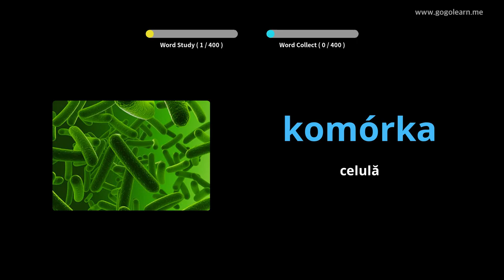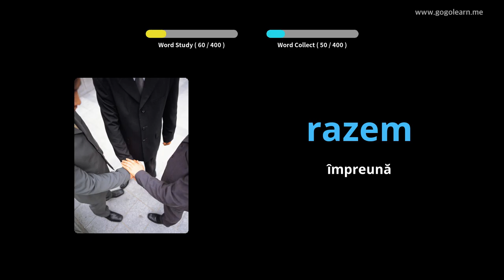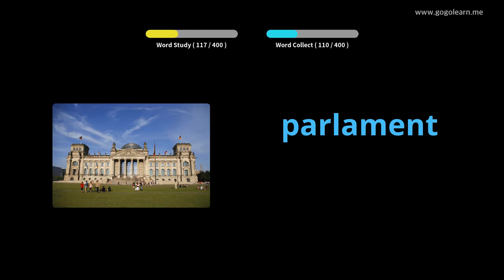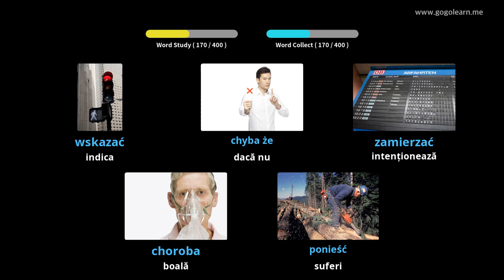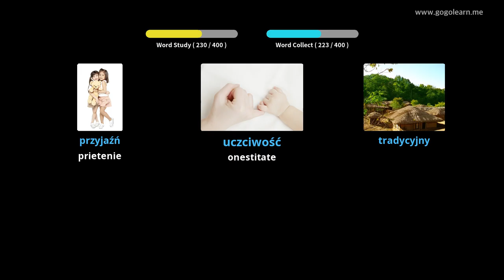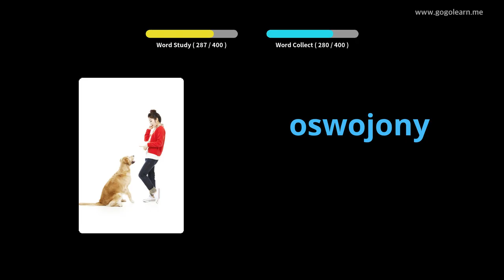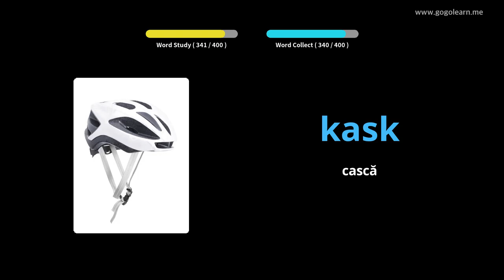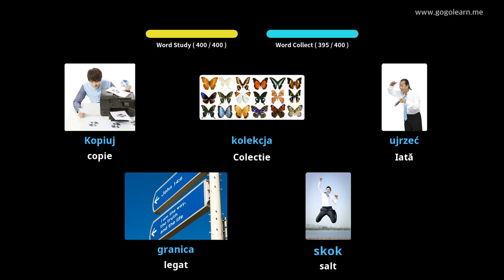Aflați Polonez Prin Imagini |Vocabularul Polonez Școala Medie 3 | Golearn